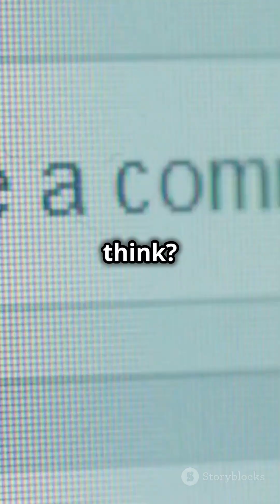Which Country Leads in Technology: America, Japan, or China?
In this thought-provoking video, we dive deep into the technological advancements of three global powerhouses: America, Japan, and China. Explore how each country leverages innovation to shape industries, from AI to robotics and beyond. We’ll compare their investments in research and development, breakthroughs in tech, and the impact of government policies on their tech landscapes. Join us as we analyze the strengths and weaknesses of each nation and uncover who truly leads the tech race.

OUTLINE:

00:00:00 Which Country Leads in Technology: America, Japan, or China?